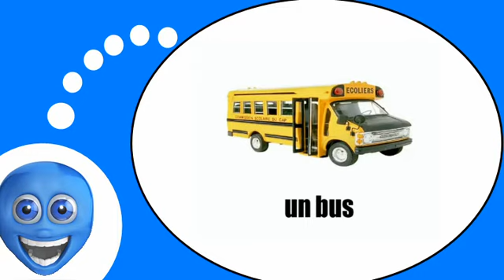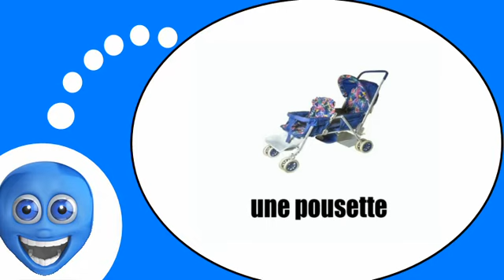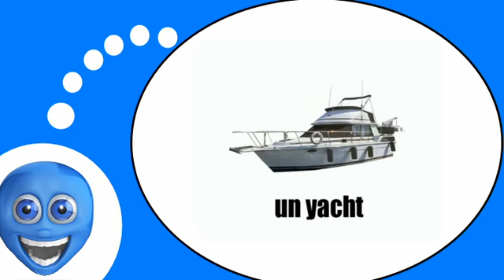Video lezione francese = Trasporti # 1